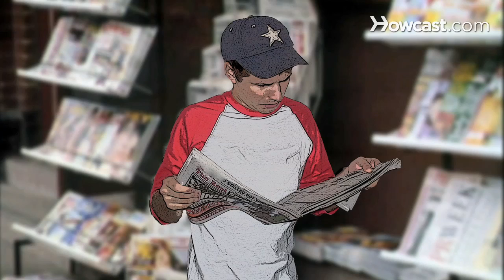How to Be a Loyal Fan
If standing in sub-zero temperatures in body paint seems a bit excessive, this guide will help you show your fanaticism in more creative ways.

Step 1: Go to every game
Go to every game you can, even if mother nature decides to rain on your parade or unleash a hurricane or two.

Step 2: Collect merchandise
Collect all the merchandise you can -- from ticket stubs to clothing to office supplies.

Step 3: Decorate
Decorate your apartment, bedroom, or cubicle as shamelessly as possible with as many collectibles as you can find.

Step 4: Initiate others
Initiate family members or friends into your fandom by inviting them to join you for a game.

Tip
Share your love for your favorite sports team with your son or daughter to create the next generation of fans.

Step 5: Speak positively
Speak positively about your team and always find the silver lining, especially when everyone else has doubts.

Step 6: Wait for next season
Keep hope alive for next season and champion all the trades and moves your team makes to finally reach the post season.

In 2009, The Dallas Cowboys completed a record-breaking $1.2 billion stadium with all new amenities to show their appreciation for their fans.